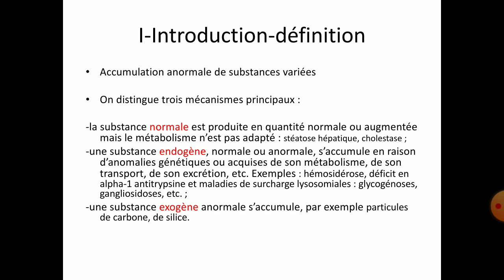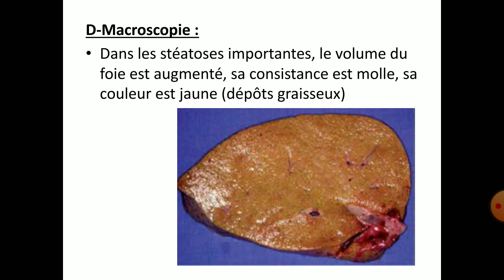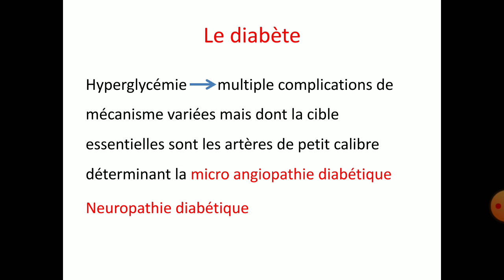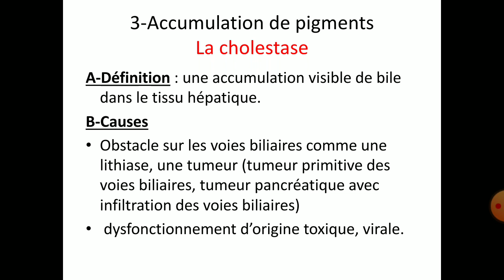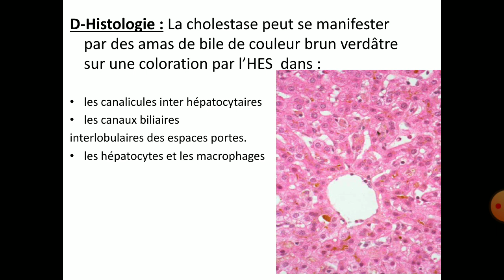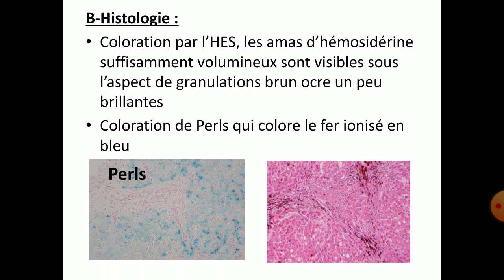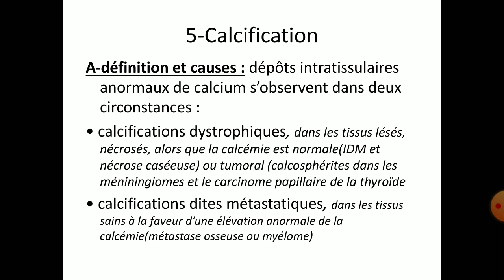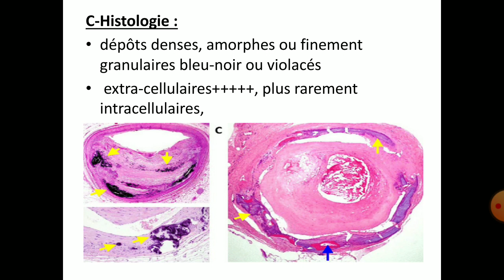Les troubles du métabolisme cellulaire anapath